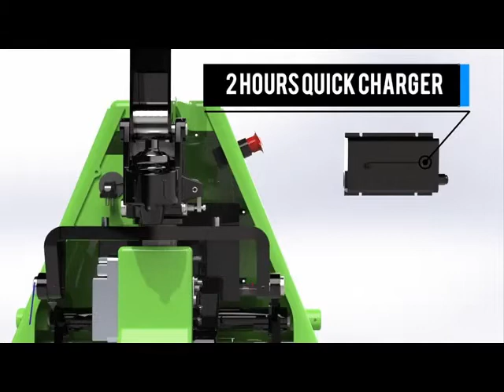FREUTEK TRA0001 Electric Pallet Truck T15 1500KG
You are looking for a used machine? Then you might be interested in this used machinery offer: FREUTEK TRA0001 Electric Pallet Truck T15 1500KG. Find more machine tools and other used metalworking, woodworking and plastics processing machinery Surplex is your reliable partner for the sale and purchase of used machines in Germany.